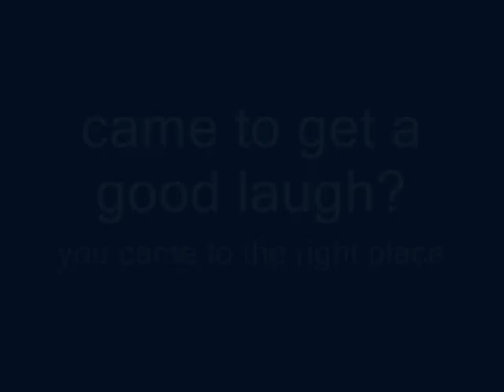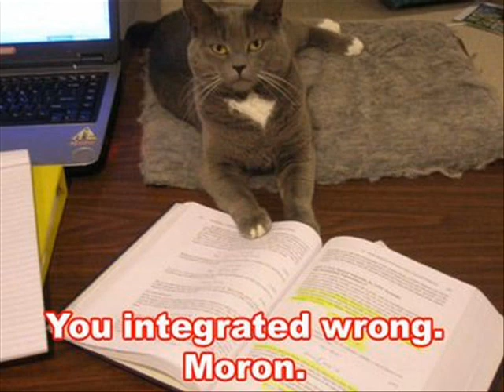some very funny cats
lmao cat scenes my 5th vid and my 1st parody.hope you enjoy.